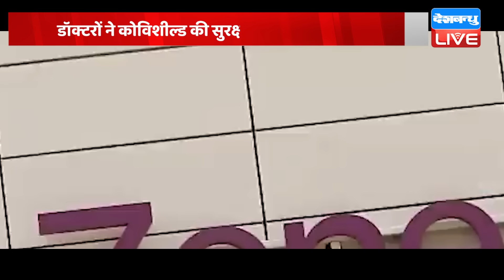Modi Sarkar के खिलाफ डॉक्टरों ने खोला मोर्चा ! वैक्सीन को लेकर किया बड़ा खुलासा | AstraZeneca